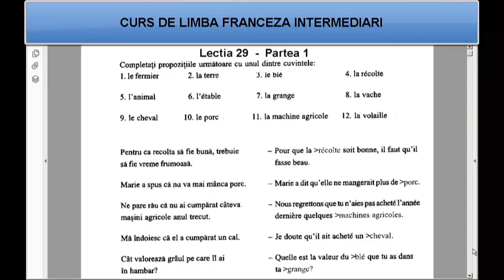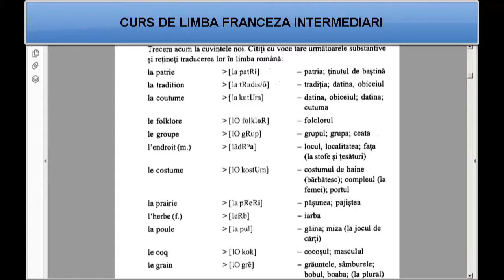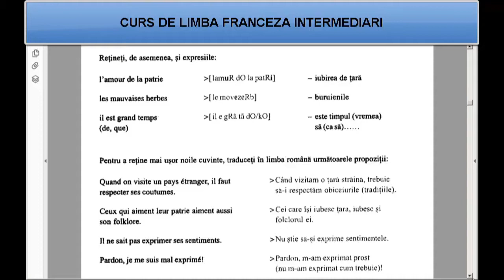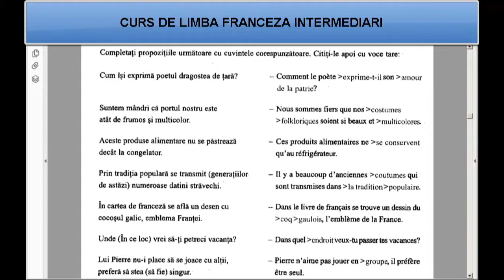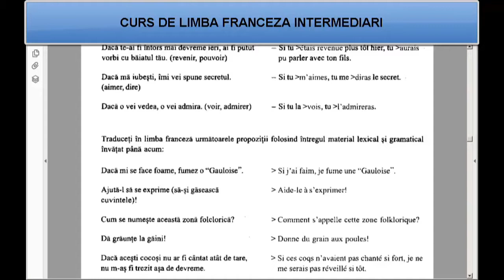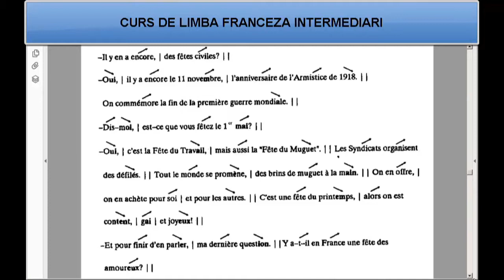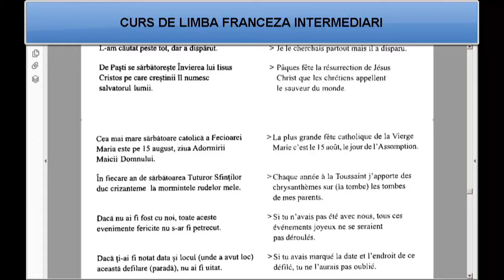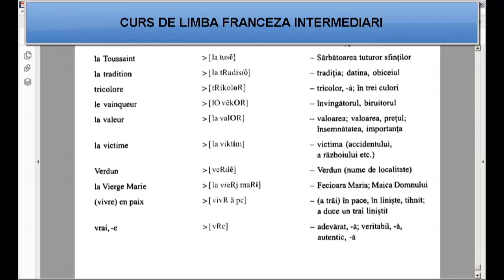Curs de limba Franceza Intermediari (tema+vocabular) - Lectia 29